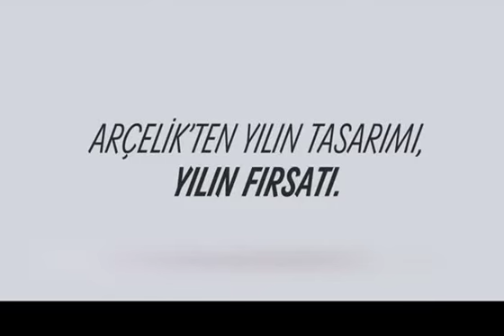Arçelik Piano Serisi Çamaşır Makinesi Kampanyası Reklamı